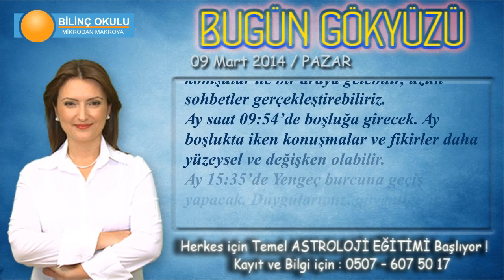AKREP Burcu, GÜNLÜK Astroloji Yorumu, 09 Mart 2014, - Astrolog DEMET BALTACI - Bilinç Okulu